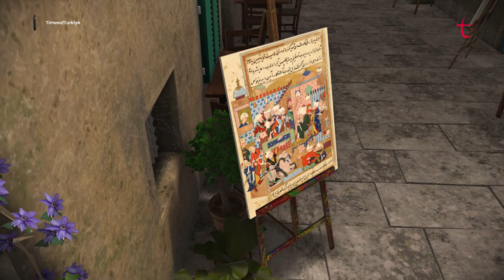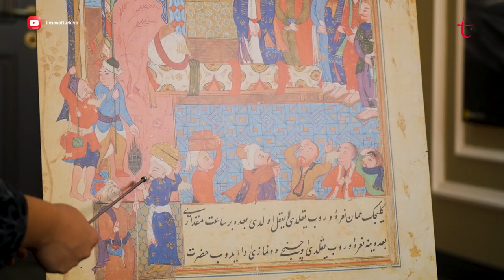Ölümün Düğün Hali: Mevlânâ | Resmin Öyküsü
- Hz. Mevlânâ'nın vefat yıldönümü neden ''Şeb-i Arus'' olarak adlandırılıyor?

- Sevâkıb-ı Menâkıb adlı eserin orijinal kopyaları nerede sergilenmektedir?

- Bağdatlı Sûfîlerin tasvirlerinde hangi Mevlânâ detayları vardı?

Habibe Çalışkan, Resmin Öyküsü programında anlatıyor.